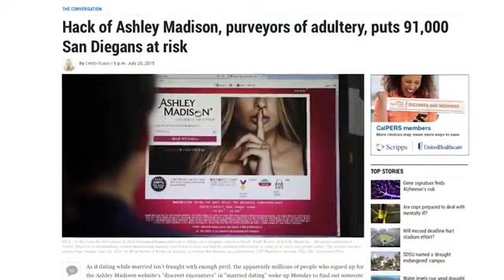Ilona Antonyan, CFLS Interview - 1170 AM KCBQ - The American Dream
Family Law, Judge Judy, Ashley Madison. What advice can we give to families out there who have questions about family law matters? Divorce, custody, support issues, asset division.